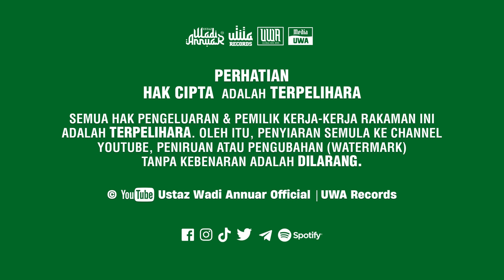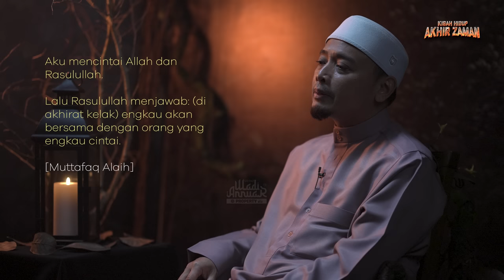Akhir Zaman : Bumi Ini Berada Di Penghujung Usianya [Ep. 1] | Ustaz Wadi Annuar